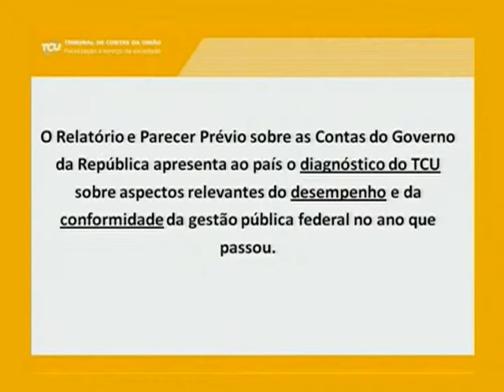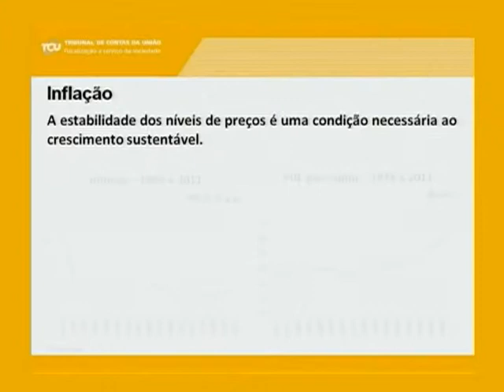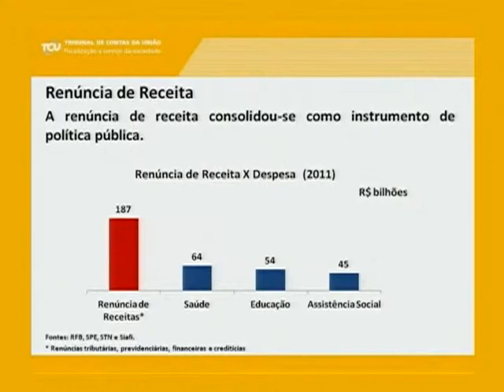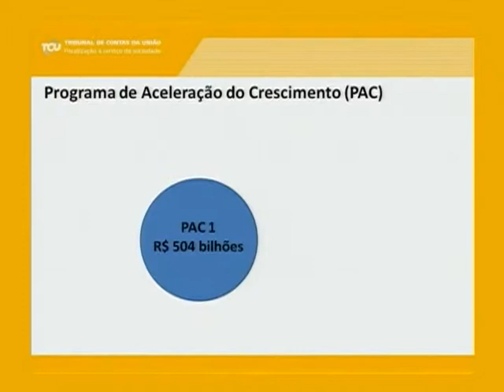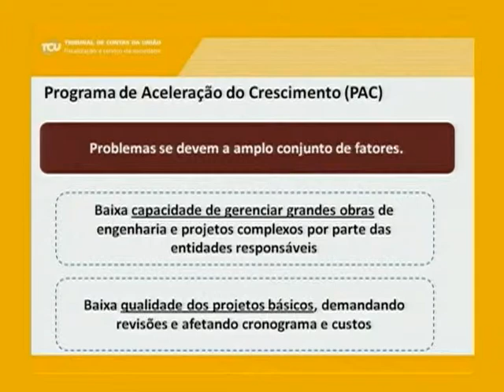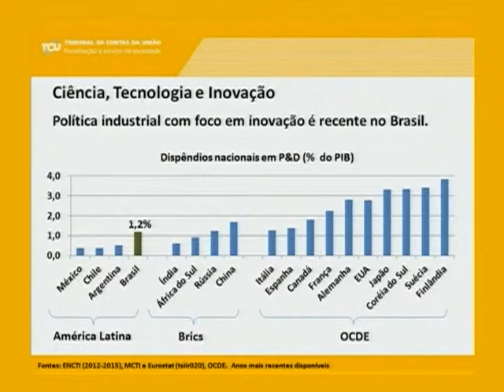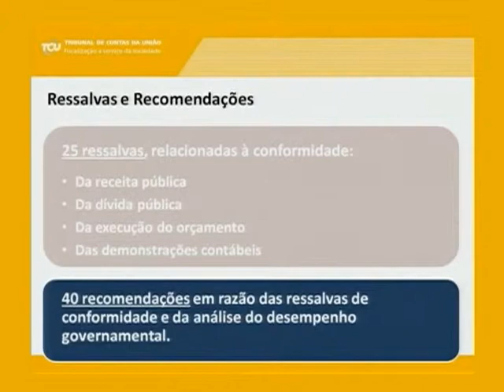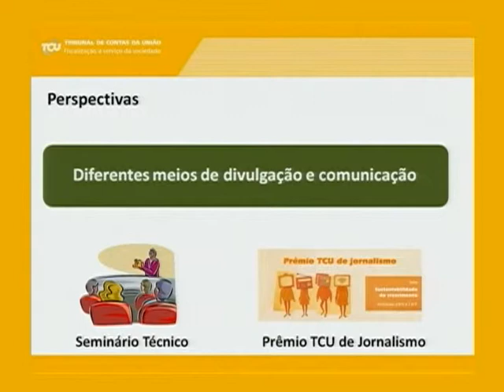TCU aprecia contas do governo brasileiro de 2011 - Parte 1/2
ATIVIDADES DO GOVERNO - 23.05.12: As contas do governo federal referentes a 2011 foram apreciadas pelo Tribunal de Contas da União (TCU). No relatório, constam análises sobre demonstrações contábeis da União, desempenho da economia brasileira no período, as receitas e despesas do governo. Veja, em duas partes, como foi a sessão extraordinária.